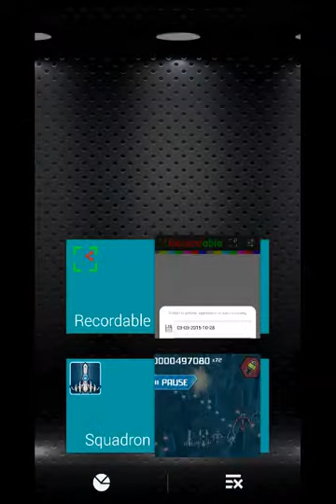Squadron Android Gameplay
Full Free

Please Send me a Game ReQuest